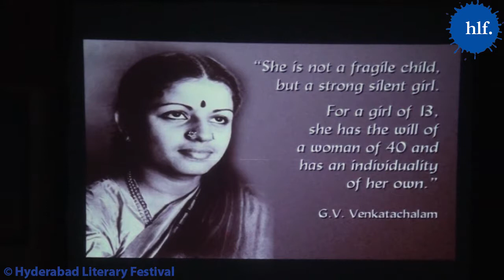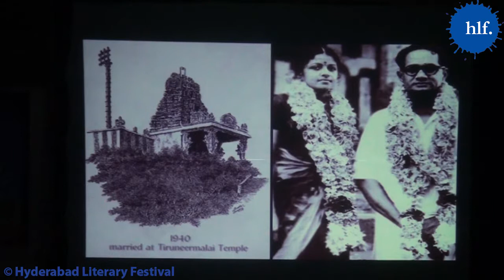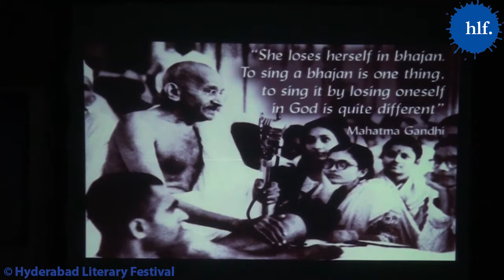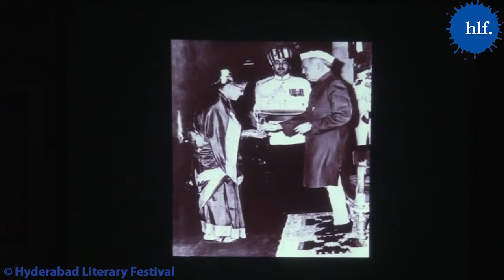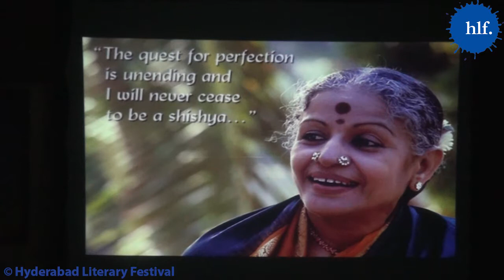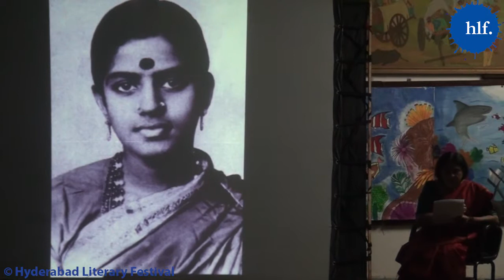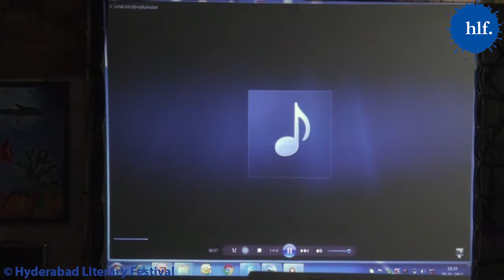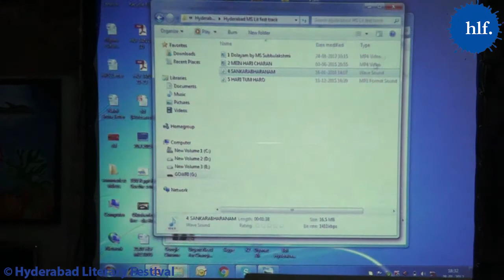Tributes to MS Subbulakshmi (1916-2004)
Commemorative Tributes to MS Subbulakshmi (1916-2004) by
Mr. Avinash Pasricha: He was Photo Editor of SPAN magazine for 37 years (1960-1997) during which period he produced his most celebrated body of work including four visits to the U.S. to cover the official visits of Indian Prime Ministers. He now photographs mainly classical Indian performing arts.
Mrs. Gowri Ramnarayan:  She is a playwright, theatre director, journalist (served The Hindu for 23 years), vocal accompanist to Smt M S Subbulakshmi, and founder, JustUs Repertory. Her witty, thought-provoking, visually-interesting plays make original use of music, poetry, dance and painting and present a rare amalgam of aesthetics and scholarship.